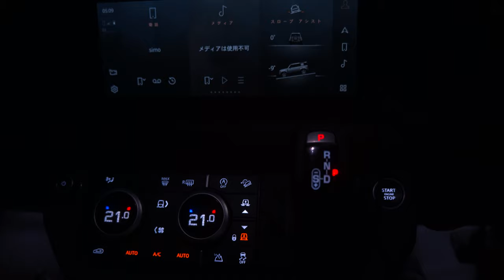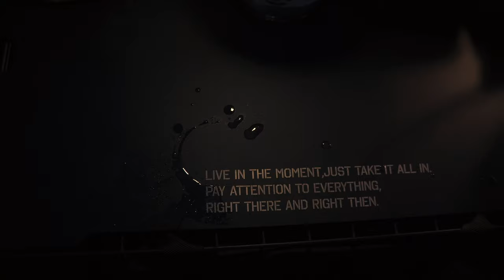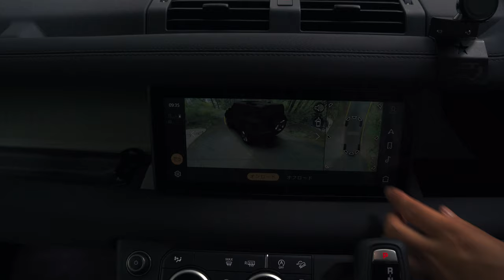ディフェンダー車中泊｜雨のソロキャンプ 台風の森で飲む（字幕アリ）｜Car camping In the forest, Land rover DEFENDER, ASMR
どうも、@frenchie_outdoorです。

一気に秋めいてきましたね。
今回はディフェンダーでソロキャンプ、車中泊に行ってきました。
（字幕アリ CCボタンから切り替えできます）

ロケーションはお気に入りの森。
9月の後半に台風で通行止めとなったこの日。
キャンプ場の天気は回復するとのことでしたが、結果はいかに。

いつも励みになっています。

このチャンネルではディフェンダーを中心に車中泊キャンプの動画を作っています。
今後はソロ車中泊、ディフェンダーキャンプのギアなどを紹介していければと考えています。

SNSも毎週更新してるので遊びに来てください

穴場の森でファミリーキャンプ｜ディフェンダー車中泊 ｜Car camping In the forest, Land rover DEFENDER, ASMR

雨の樹海でソロキャンプ｜ディフェンダー車中泊 ｜Solo car camping In the rain, Land rover DEFENDER, ASMR

ディフェンダー車中泊｜ファミリーキャンプ｜ASAMA Park Field（浅間園オートキャンプ場）｜夏キャンプ

ディフェンダー車中泊｜ファミリーキャンプ｜丸沼高原オートキャンプ場｜夏キャンプ

ディフェンダー車中泊｜ファミリーキャンプ｜舞子高原オートキャンプ場｜夏キャンプ

【ディフェンダーキャンプ】砂浜に乗り入れができる千葉の海へ｜普通のタープをカーサイドタープに利用｜オートキャンプ・デイキャンプ・飯岡海岸

●参考にさせていただいている、チャンネル、動画

【CAR GEAR】
荷室の棚
荷室のライト
バックドアネット
リアウィンドウネット
車中泊用マット（Coleman）

【CAMP GEAR】
｜テント・タープ等｜
ランドステーションmpc（Snow peak）
ワンタッチテント（Quick camp）
ヘキサタープ（Captain stag）

｜イス・テーブル等｜
ヘリノックス タクティカルフィールドオフィスM
アルミロールテーブル（TARAS BOULBA）
レイチェア（Coleman）
コット（Quick camp）
ドッグコット（Quick camp）
フィールドラック（Sapphire）
フィールドラック天板（Nango gear）
ワンタッチバケット（WHATNOT）

｜ライト・小物・焚き火周り｜
バタフライランタン
卓上LEDランタン
ミニマライト（50/50WORKSHOP）
エジソン ストリングライト3連（Barebones Living）
HOME&CAMPバーナー（Snow peak）
焚き火 グリル（BUNDOK）

【Camera】
カメラ：Sony α6400
レンズ：SIGMA 30mm F1.4

Hello, this is @frenchie_outdoor.

This time, it is a video of solo camping and staying in the car, going with a defender.

The location is my favorite forest.
This day was closed due to a typhoon in the second half of September.
It was said that the weather at the campsite would recover, but what was the result?